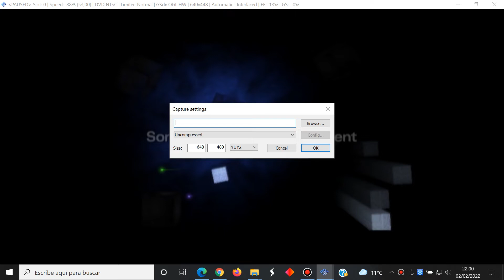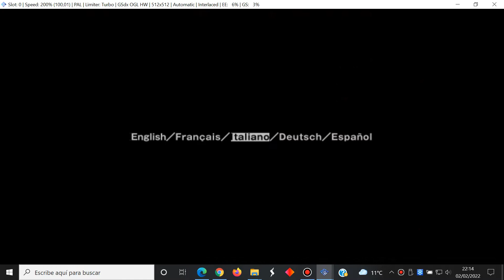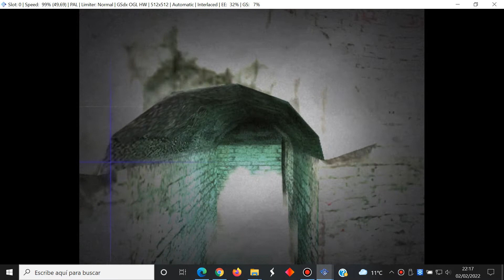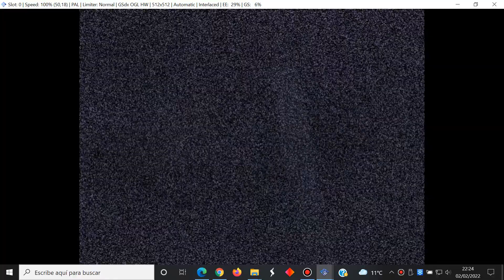Forbidden Siren 2 -Español Facil-Normal Parte 33 Takeaki Misawa - Sony PlayStation 2 -PCSX2 Gameplay